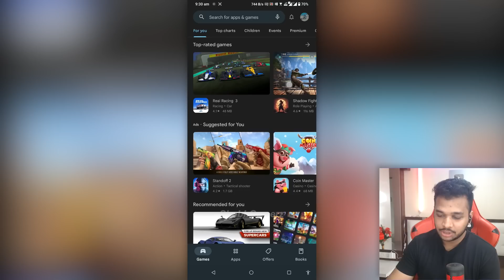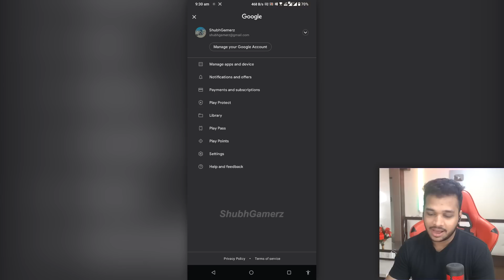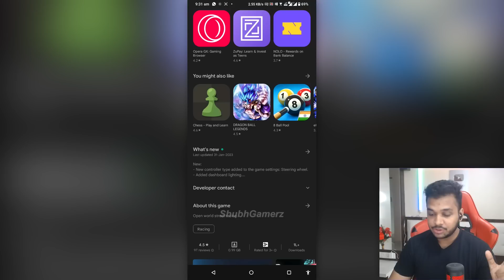CARX STREET ANDROID UPDATE V0.8.4 IS OUT !! - HOW TO UPDATE CARX STREET | IS THE UPDATE WORTH ?? 😶💥👀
My Setup 💻:-

                   250GB Sata SSD
                   500GB M.2 Nvme